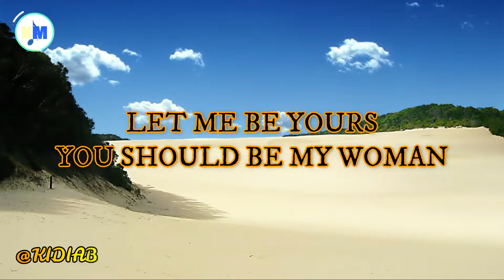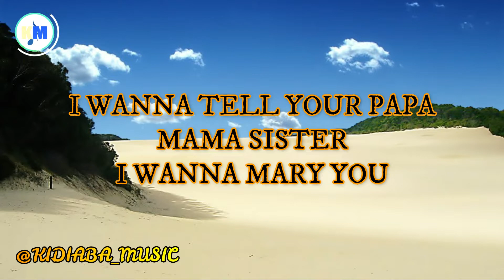Calvin_Mbanda Tik_tak video lyrics mbanda calvin Tiktak new lyrics video 100k views 2 days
hit